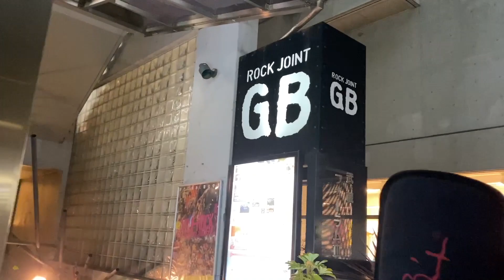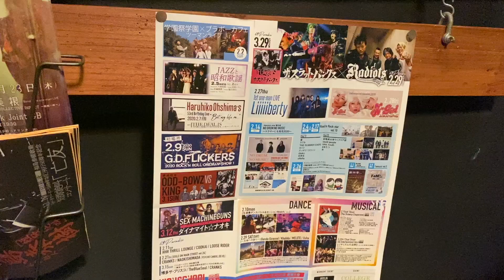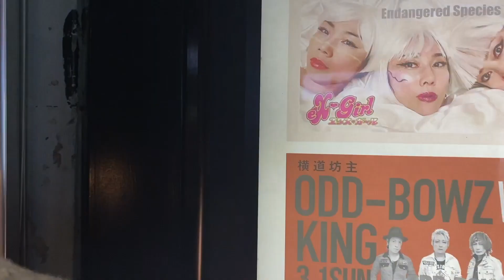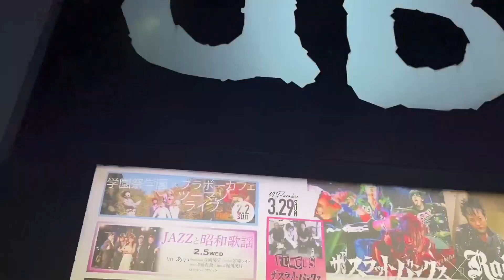eX-Girl kerotube vol.2 ROCK JOINT GB at Kichijoji,Tokyo,Japan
[Tokyo]
Friday, February 28, 2020
ROCK JOINT GB at Kichijoji,Tokyo,Japan
eX-Girl @7:30pm

[Nagoya]
Wednesday, March 4, 2020
Tokuzo at Nagoya,Japan
open 6:30 pm
eX-Girl @8:30pm

[US]
Friday, March 20, 2020
eX-Girl @9:00pm
SXSW Music Festival “Japan Nite”
Austin, TX

[US]
Monday, March 23, 2020
eX-Girl @9:30pm
Deep Ellum Art Co.
Dallas, TX

[US]
Tuesday, March 24, 2020
eX-Girl 11:00pm
Elbo Room Jack London
Oakland, CA